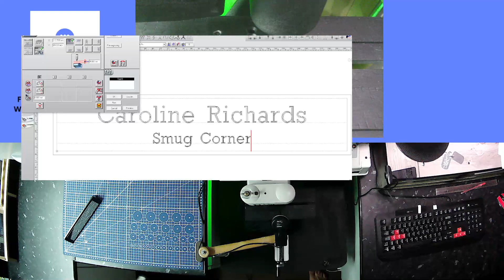Custom Engraving Handmade Desk Plaques Pine Black Wood Office Name Plate Includes Engraving Plaque